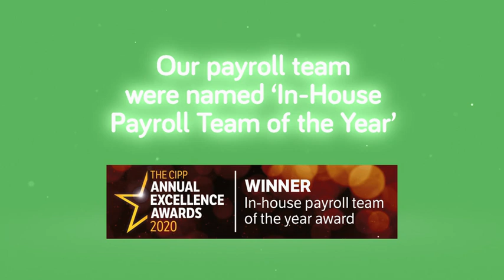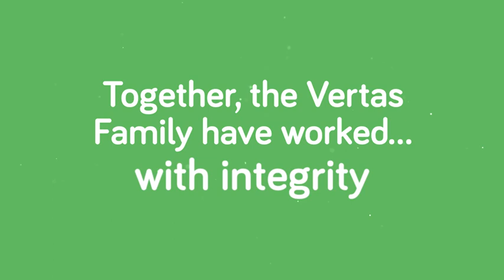A Year in Vertas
We're pleased to share a short ‘Year in Vertas’ video that showcases some of the highlights across the Vertas Group in 2020 that have been achieved with the support of the Vertas Family.